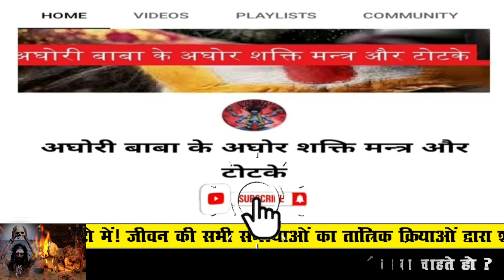शत्रु को बांधने वाला शक्तिशाली तांत्रिक उपाय ! dushman ko Barbad karne ka totka !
बगलामुखी​ देवी

बगलामुखी मंत्र​

शत्रु​​ नाशक

love problem solution
today
टोना टोटका

vashikaran specialist
vashikaran totke

vashikaran mantra
vashikaran totka
ladki ka vashikaran karne ka sabse aasan tarika
stri vashikaran